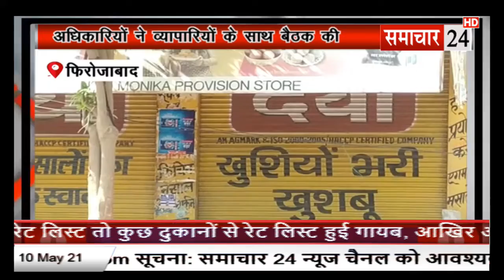Firozabad: अधिकारियों ने व्यापारियों के साथ बैठक की